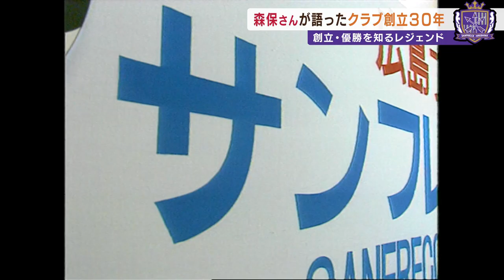【日本代表監督】森保一が振り返るサンフレッチェの思い出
クラブ創設30周年を迎えるサンフレッチェ広島。現・日本代表監督で広島に初めて栄光をもたらした男にクラブの歴史を振り返ってもらいました。

▽地上波放送も！
毎月第3水曜日午前0時55分～広島エリアで放送中